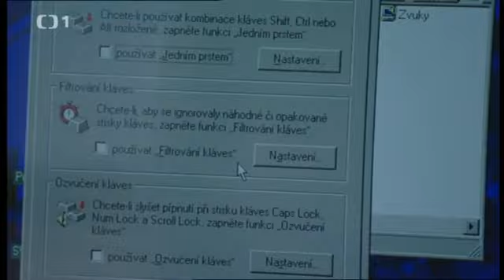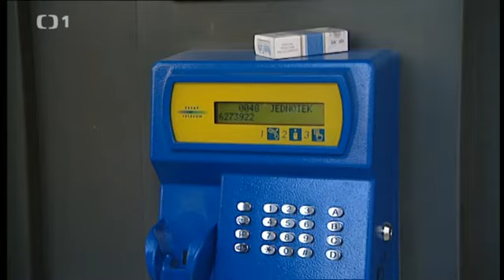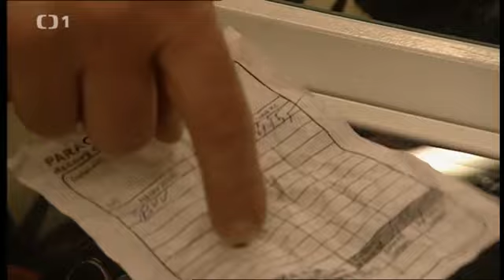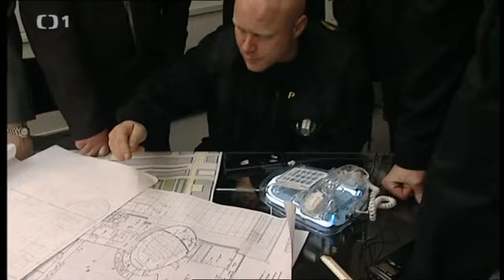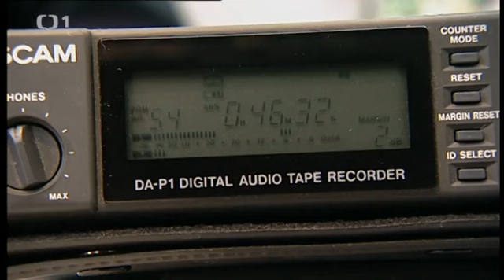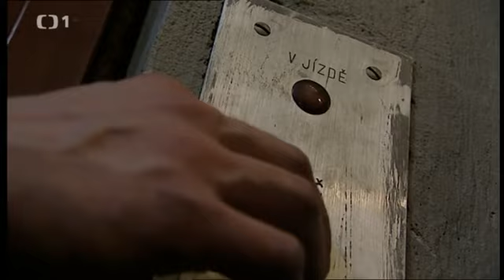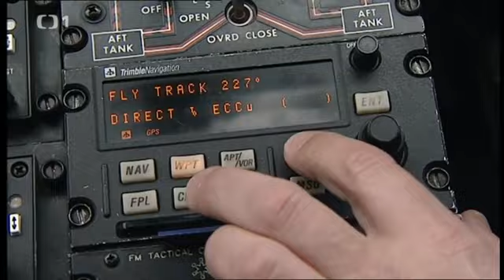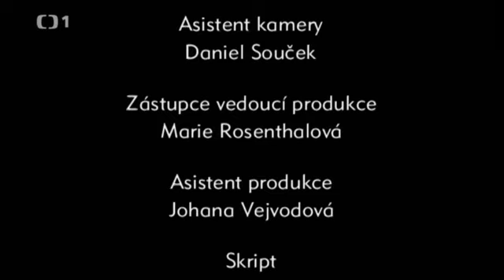Černí andělé 3.díl Trosečník ČESKÝ FILM